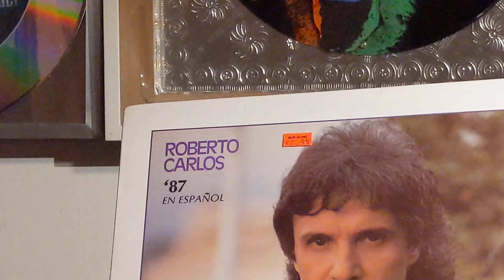ROBERTO CARLOS - Desde El Fondo De Mi Corazón